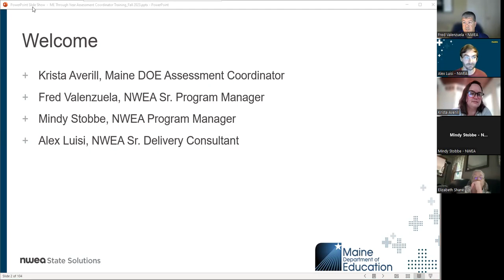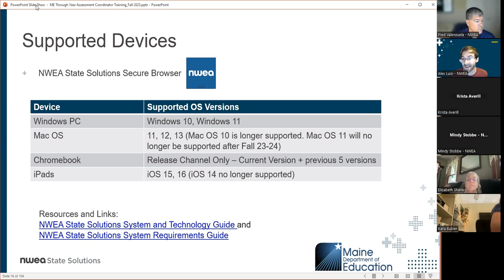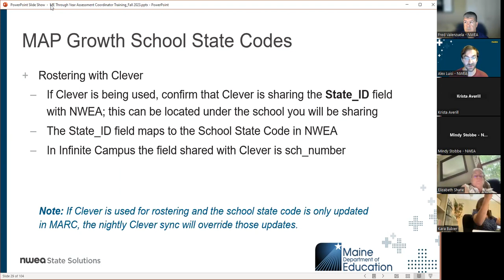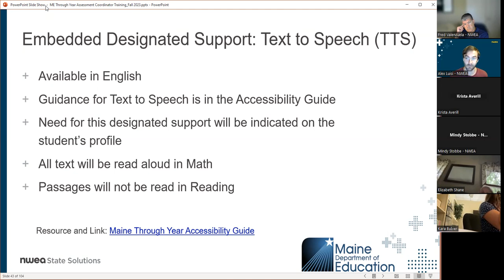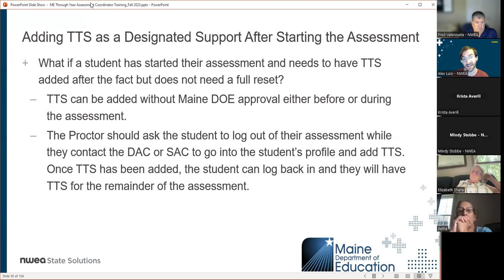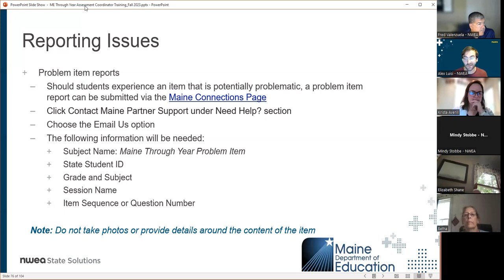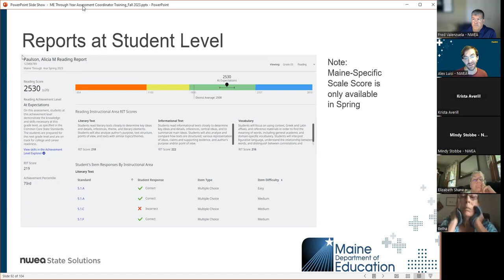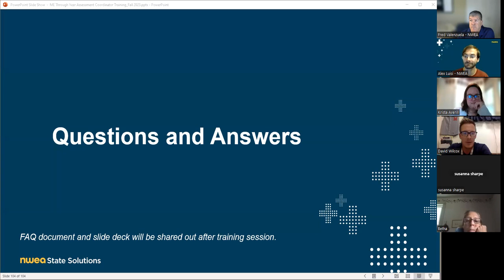Assessment Coordinator Training for the Maine Through Year Assessment